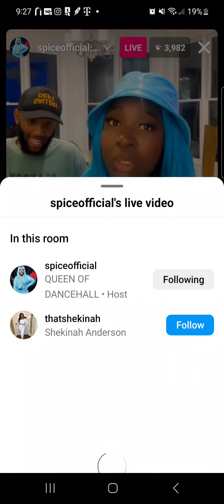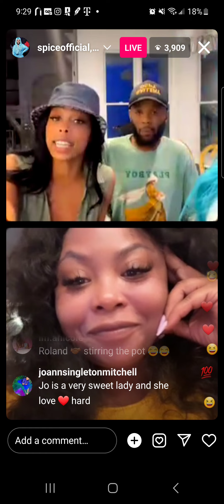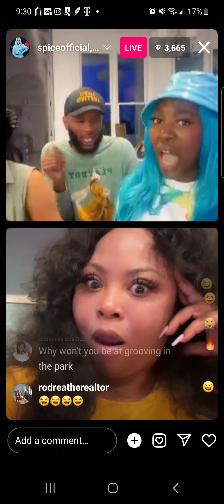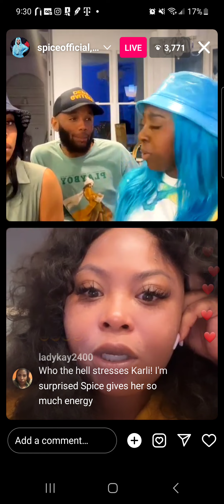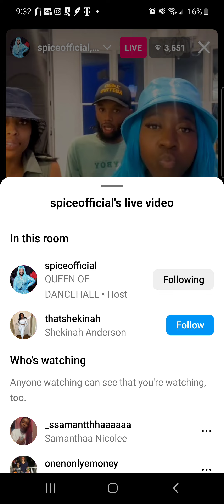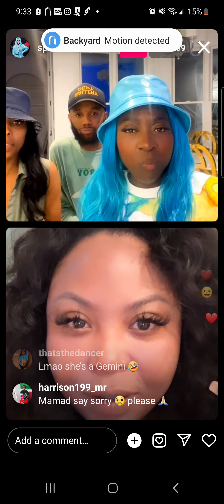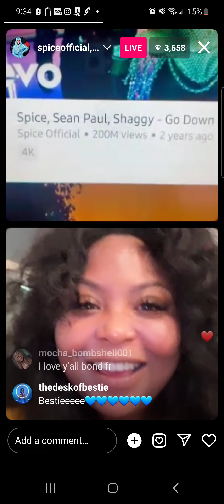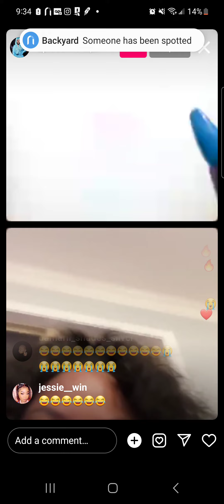spice: live turns into fight with shekinah and rondo shekinah tells spice she was there before him